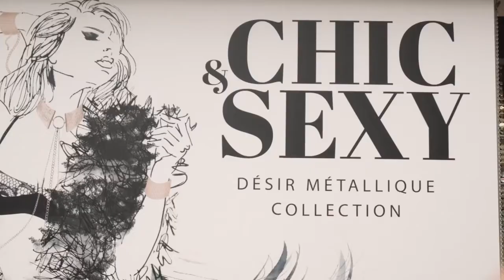Chic & Sexy Bijoux Indiscrets at Harmony Oxford Street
bijouxindiscrets.ru